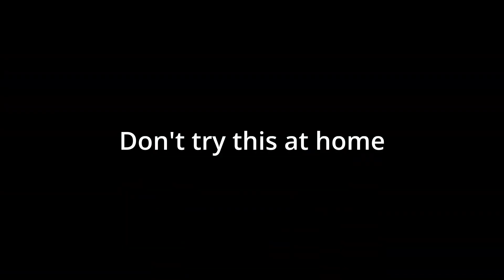Alma's Hilarious Dream vs. Reality: From Pro Boxer to Struggling Jabber! 😂🥊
Join Alma on a wild ride from dream to reality in this uproarious video! Ever wondered what it's like to be a pro boxer in your dreams? Alma sure did! Watch as she effortlessly throws jabs, hooks, and uppercuts like a seasoned champion in her dreams. 🥊

But wait... the scene quickly transitions to reality, where Alma finds herself hilariously struggling to hit the boxing pad while sitting at home.💭 It's a laugh-out-loud moment that reminds us all that dreams don't always match up with reality! And remember, this video is just a funny skit—no harm intended. Sit back, relax, and prepare to chuckle your way through Alma's boxing escapade.

📺 Don't miss this sidesplitting journey where dreams meet reality, leaving you in stitches and pondering the hilarious quirks of the mind!